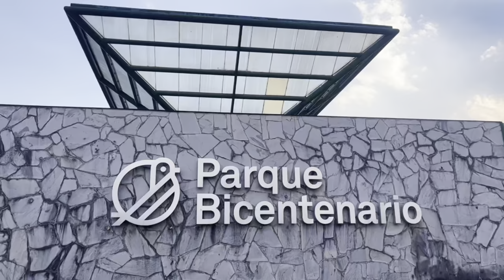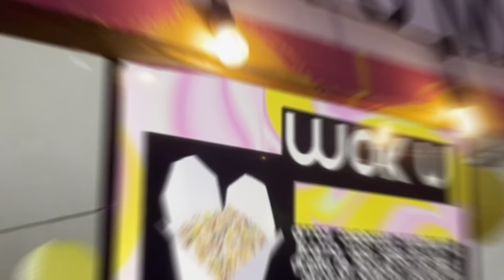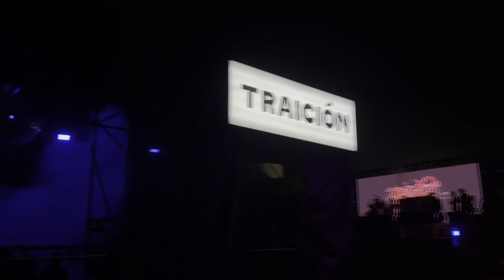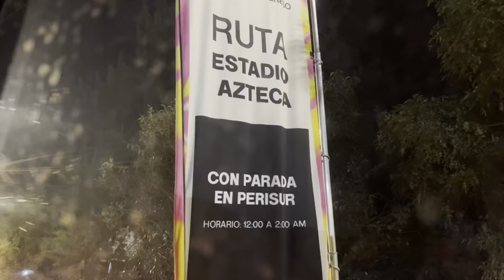CEREMONIA 2023 DÍA 2 Vlog 🥵👽| Rosalía, ¿Otra española que conquistó a México? 🇲🇽✨🫠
Es el vlog del segundo día del festival AXECeremonia 2023, vi a Go Golden Junk, Trueno, The Blaze, Julieta Venegas y M.I.A. y Rosalía encabezando el cartel.
M.I.A. con sus éxitos de años atrás, nos hizo viajar al pasado (al menos a mi sí) y su compromiso político, ambiental y social que hace reflexionar sobre situaciones que acontecen en nuestro país y en el mundo.
Rosalía por su parte, una española más conquista a los mexicanos y he de decir que me super conquistó, terminé amándola, su voz me pareció hipnotizante, tiene una energía y un carisma que conecta con todos los presentes, al igual que una sencillez interesante que te permite sentirla cercana, su performance maravilloso, limpio, cinematográfico, acompañada de un cuerpo de bailarines que hacen su trabajo magnifico y que nos deja sentir la diversidad en ellos mismos, te permite como espectador estar arriba del escenario con ella y todo un montaje escénico que te permite verla ser peinada, retocada y limpiada del sudor de toda su energía, simplemente maravillosa.
Julieta Venegas se me hizo verla y me dio mucho amor, nostalgia y ternura, se me hace un ser muy lindo y con mucho mucho talento.

Espero que este video les guste y haga que nos veamos el 28 de Abril en el zócalo de la CDMX para volver a ser conquistados por Rosalía, porque sí planeo ir y usar mi boleto que sin saber compraron por mi.

Espero disfrutes el video y aprendas algo nuevo.

Si te gustó puedes darle manita arriba, compartir, comentar, esa es una forma de beneficiarme como creador.

Gracias XOXO

🦄 También síganme en mis redes 🦄

DIEGOAVILAMX